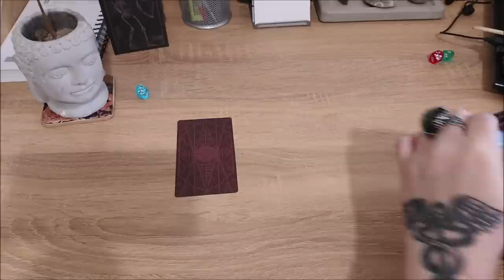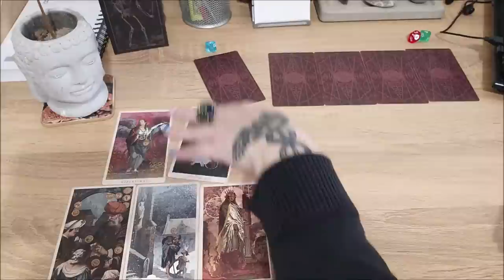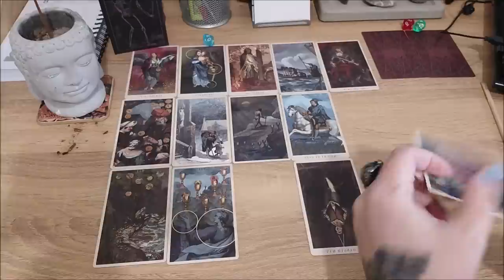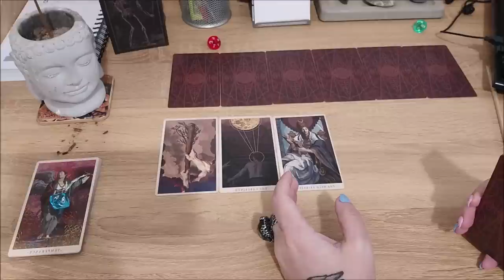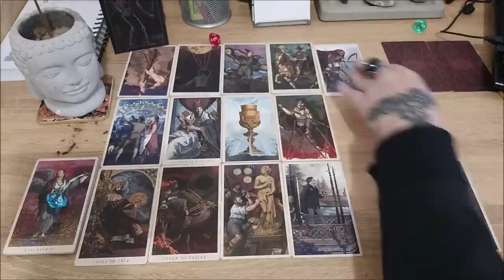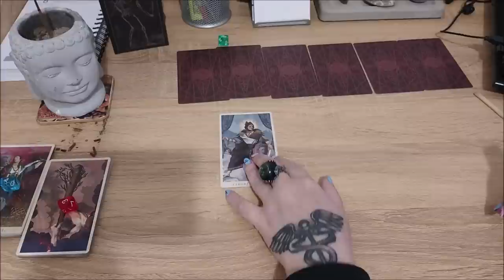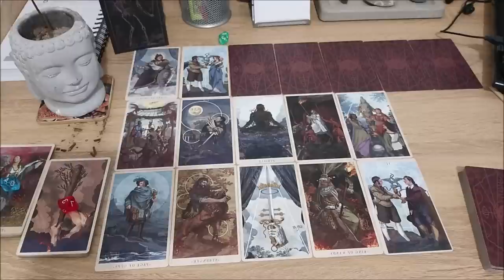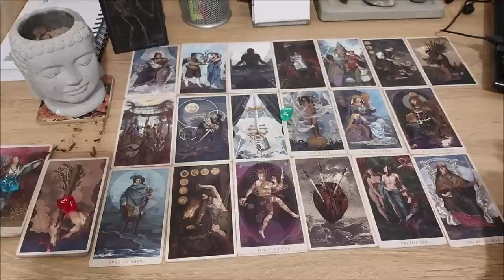Прогноз на зиму. Что приготовила вам кудесница зима?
Тайм коды:
00:00 - вступление
00:41 - голубой камешек
27:36 - красный камешек
48:04 - зеленый камешек